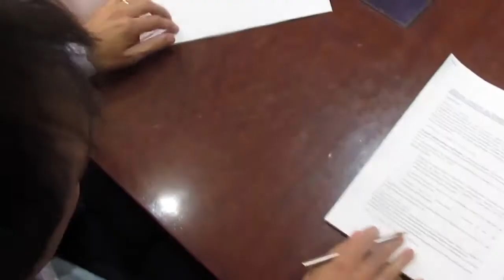Destacan los logros obtenidos por los empleados municipales